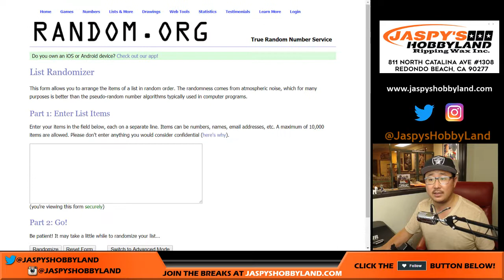Fr, 9/15/17 [RANDOMIZER] #7 - 2017 Panini Absolute NFL Football